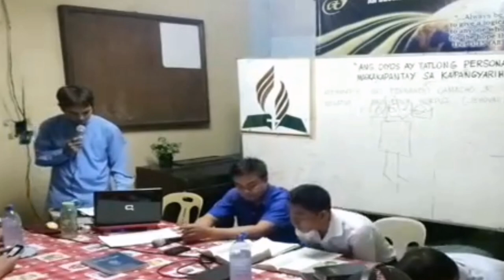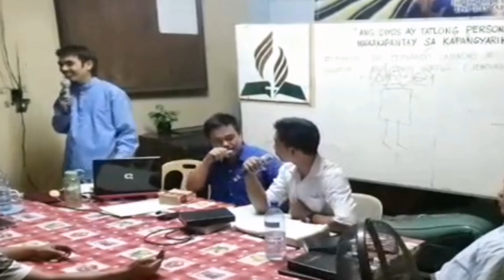Saksi ni Jehova nabigong tutulan ang Trinity na tinitindigan ng mga Adventist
Saksi ni Jehova nabigong tutulan ang Trinity na tinitindigan ng mga Adventist | TANONG at SAGOT MINISTRY